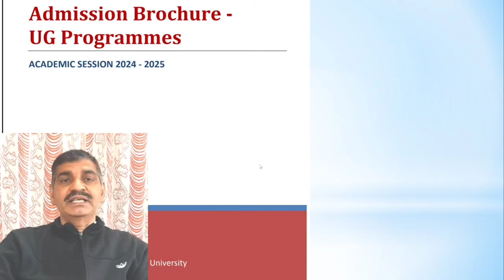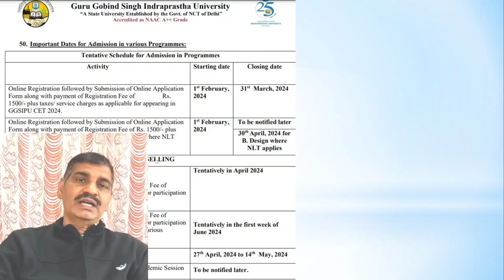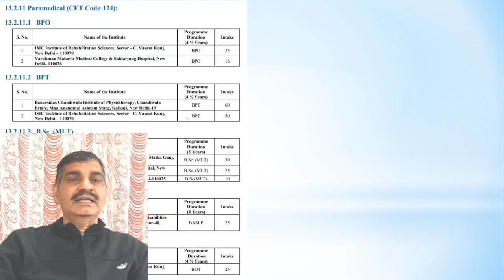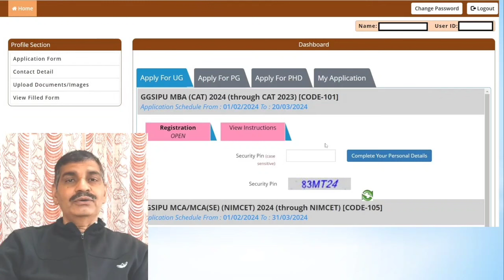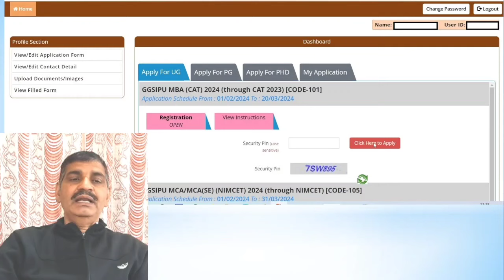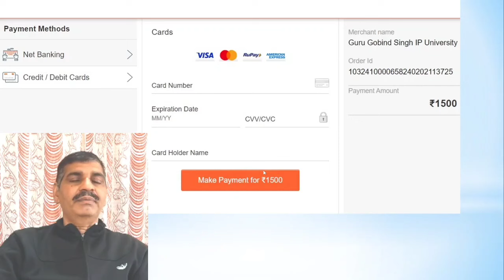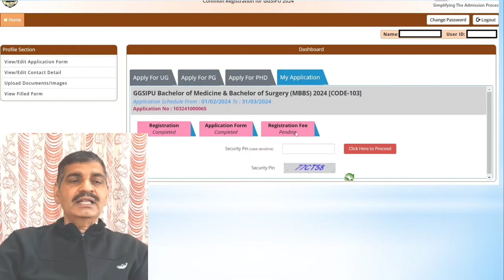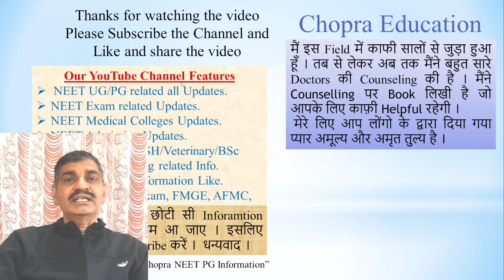NEET MBBS admission 2024 !! IPU MBBS 2024 registration started !! Who are eligible? How to apply?